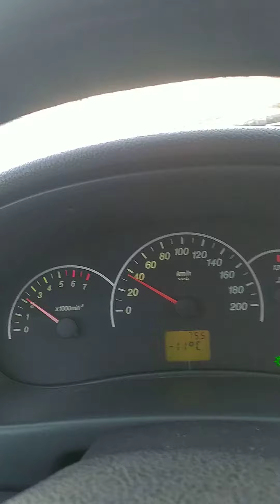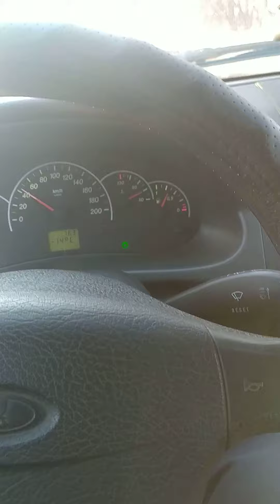костоправ.лечит или колечит